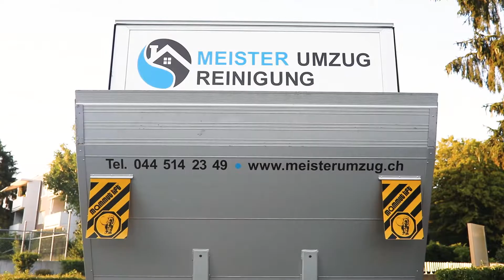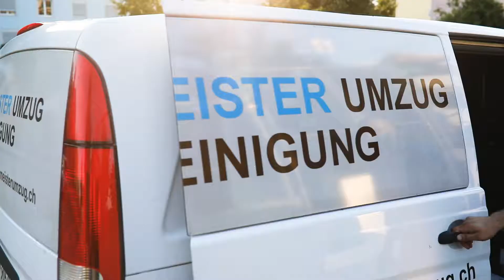Corporate Film und Marketing Meisterumzug Zürich